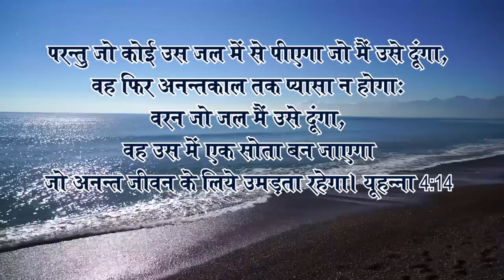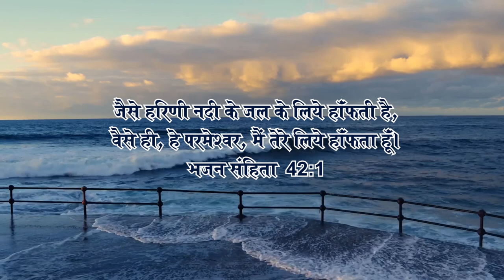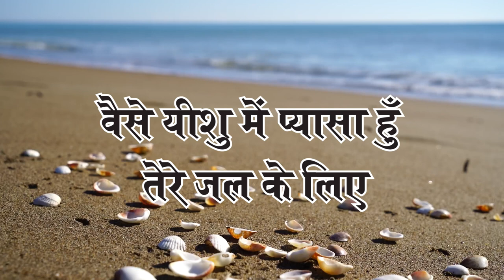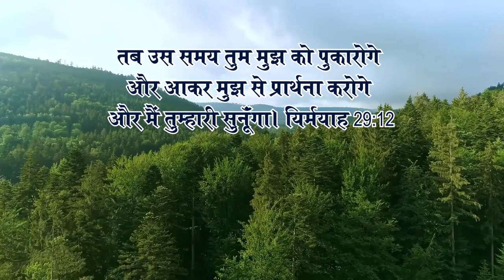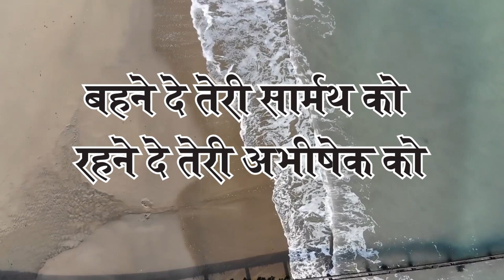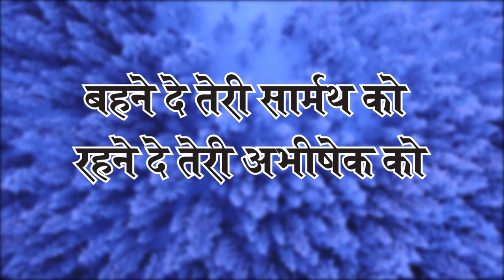Rooh Mein Hokar# रूह में होकर BPF (Hindi Gospel Song)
Introducing a truly remarkable musical offering, "A Wonderful Song Given by Holy Spirit,"                                                    Pastor Victor James And Pooja Rao.
 Music  by Victor Dutt .This awe-inspiring composition is sure to leave listeners feeling blessed and connected to the divine presence of God. With its powerful lyrics and soulful melodies, this song is a testament to the incredible gifts of the Holy Spirit and the transformative power of music. Whether you are seeking spiritual inspiration or simply looking for a beautiful and uplifting musical experience, "A Wonderful Song Given by Holy Spirit" is sure to deliver. So don't hesitate - listen now and bask in the glory of God's love and grace.